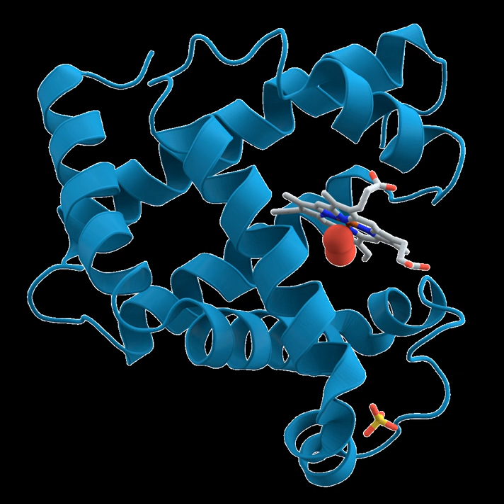Protein | Wikipedia audio article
This is an audio version of the Wikipedia Article:
Protein

- Socrates

SUMMARY
Proteins are large biomolecules, or macromolecules, consisting of one or more long chains of amino acid residues. Proteins perform a vast array of functions within organisms, including catalysing metabolic reactions, DNA replication, responding to stimuli, providing structure to cells and organisms, and transporting molecules from one location to another. Proteins differ from one another primarily in their sequence of amino acids, which is dictated by the nucleotide sequence of their genes, and which usually results in protein folding into a specific three-dimensional structure that determines its activity.
A linear chain of amino acid residues is called a polypeptide. A protein contains at least one long polypeptide. Short polypeptides, containing less than 20–30 residues, are rarely considered to be proteins and are commonly called peptides, or sometimes oligopeptides. The individual amino acid residues are bonded together by peptide bonds and adjacent amino acid residues. The sequence of amino acid residues in a protein is defined by the sequence of a gene, which is encoded in the genetic code. In general, the genetic code specifies 20 standard amino acids; however, in certain organisms the genetic code can include selenocysteine and—in certain archaea—pyrrolysine. Shortly after or even during synthesis, the residues in a protein are often chemically modified by post-translational modification, which alters the physical and chemical properties, folding, stability, activity, and ultimately, the function of the proteins. Sometimes proteins have non-peptide groups attached, which can be called prosthetic groups or cofactors. Proteins can also work together to achieve a particular function, and they often associate to form stable protein complexes.
Once formed, proteins only exist for a certain period and are then degraded and recycled by the cell's machinery through the process of protein turnover. A protein's lifespan is measured in terms of its half-life and covers a wide range. They can exist for minutes or years with an average lifespan of 1–2 days in mammalian cells. Abnormal or misfolded proteins are degraded more rapidly either due to being targeted for destruction or due to being unstable.
Like other biological macromolecules such as polysaccharides and nucleic acids, proteins are essential parts of organisms and participate in virtually every process within cells. Many proteins are enzymes that catalyse biochemical reactions and are vital to metabolism. Proteins also have structural or mechanical functions, such as actin and myosin in muscle and the proteins in the cytoskeleton, which form a system of scaffolding that maintains cell shape. Other proteins are important in cell signaling, immune responses, cell adhesion, and the cell cycle. In animals, proteins are needed in the diet to provide the essential amino acids that cannot be synthesized. Digestion breaks the proteins down for use in the metabolism.
Proteins may be purified from other cellular components using a variety of techniques such as ultracentrifugation, precipitation, electrophoresis, and chromatography; the advent of genetic engineering has made possible a number of methods to facilitate purification. Methods commonly used to study protein structure and function include immunohistochemistry, site-directed mutagenesis, X-ray crystallography, nuclear magnetic resonance and mass spectrometry.